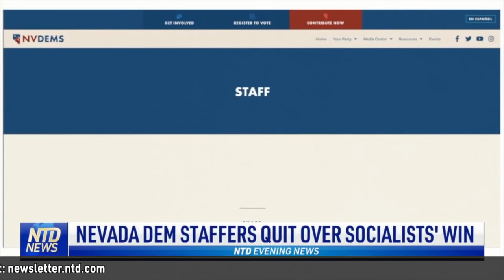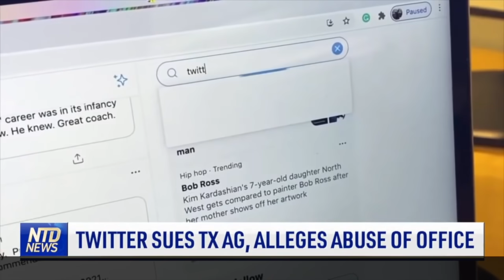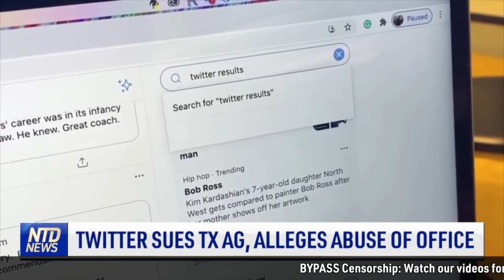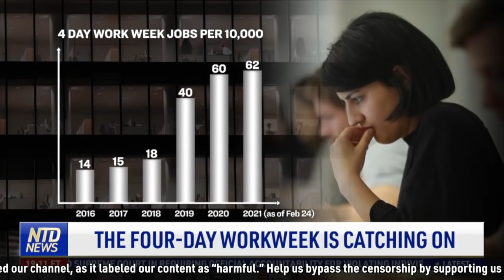Entire Staff of Nevada Democratic Party Quit; US Commerce Secretary Owns Stake in WeChat | NTD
💎YouTube is deleting our videos. If the link is blocked, type in NTD.com manually to sign up there.

00:00 Entire Staff of Nevada Democratic Party Quit
The entire staff and every consultant of the 'Nevada Democratic Party' have quit. This is after 'Democratic Socialists' won every key leadership position of the party in a contested election on March 13th.

02:17 U.S. Commerce Secretary Owns Stake in WeChat
The new commerce secretary may have potential 'conflicts of interest' because of a Chinese company.

03:43 Twitter Sues Texas Attorney General, Alleges Abuse of Office
Twitter is suing Texas Attorney General Ken Paxton. The company accuses Paxton of using his office to retaliate against Twitter for banning former President Trump.

05:10 Congress Denounces CCP’s HK Election Reforms
A bipartisan group in Congress is calling on President Biden to defend Hong Kong's basic freedoms. NTD's Melina Wisecup has more details on the CCP's push for more control and US Congress members' response to it.

06:33 The Four-Day Workweek Is Catching On
They might need to raise the income tax even more if people start working a four-day week. It's a new trend we're seeing across the country.

08:52 NYC Creates Relief Fund for Cab Drivers
There's a new relief fund in New York City for taxi drivers struggling to stay in business. It'll help them handle crippling business loans. Drivers need a medallion to operate, and they cost hundreds of thousands of dollars.